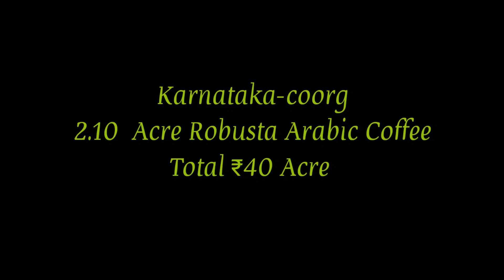2.10 Acre Coffee Resort Homestay Land For Sale | Coorg | Karnataka (Total 40 Lakh)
2.10 Acre Coffee Resort Homestay Land For Sale | Coorg | Karnataka (Total 40 Lakh)

Well maintaining Coffee, with beautiful view around, Foggy and cool weather, Plenty of water, road and electricity, Suitable for resort and homestay, total 40 lakh, Slightly Negotiable.

We Arrange Loan  for commercial purpose 📊we arrange loan Without interest to Build Your dream Home 🏠